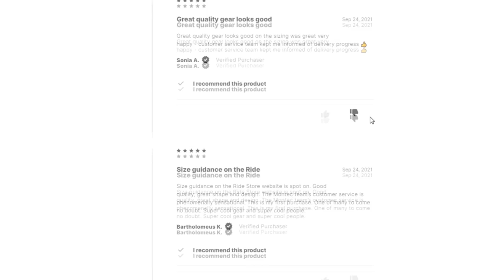The ONLY Real Dope Snow / Montec Review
I was looking for reviews all over the internet for Dope Snow and Montec. The only problem was that every one of them seemed fake, and there was a lot of information missing. The only two reviews that I could find on ALL of YouTube was one person trying on the clothes and talking about how cool the gear looked, not an actual waterproof test.

So, I ordered the stuff and reviewed it myself. If you have read this far, spoiler, the Montec jacket is actually very high quality and completely waterproof.